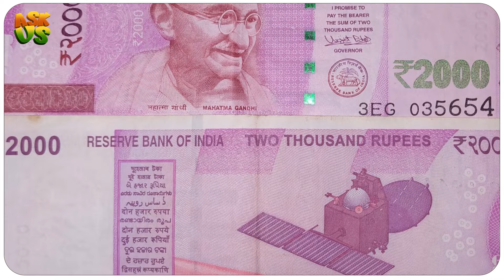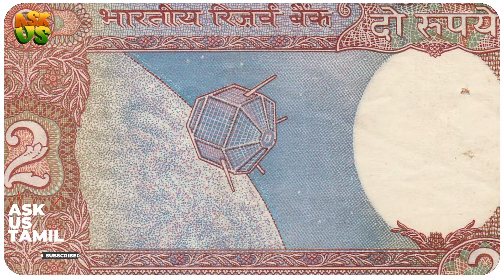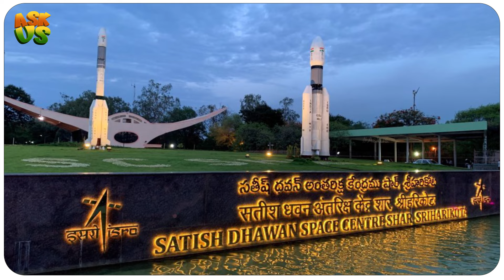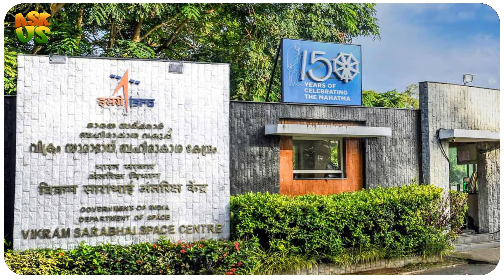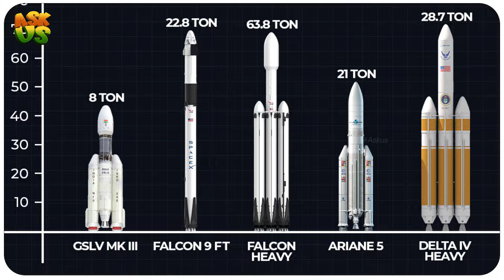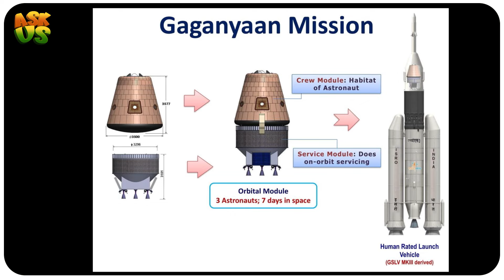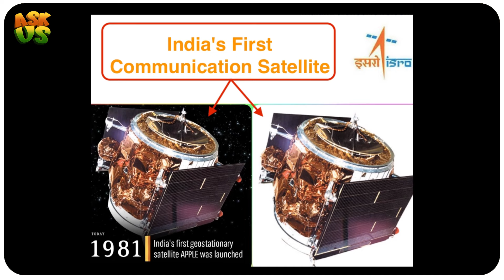ISRO-வின் சாதனை வரலாறு | The Indian Space Research Organisation l Tamil | Askustamil l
ISRO - The Indian Space Research Organisation
ISRO was previously known as the Indian National Committee for Space Research (INCOSPAR), set up under Jawaharlal Nehru on the suggestions of Dr. Vikram Sarabhai in 1962 recognising the need for space research. INCOSPAR grew and became ISRO in 1969, within the Department of Atomic Energy (DAE).[6] In 1972, the government of India set up a Space Commission and the DoS, bringing ISRO under it. The establishment of ISRO thus institutionalised space research activities in India.[7][8] It has since been managed by DoS, which also governs various other institutions in India in the domain of astronomy and space technology

இந்திய விண்வெளி ஆய்வு நிறுவனம்:
இந்திய அரசின் முதன்மையான தேசிய விண்வெளி முகாம் ஆகும். பெங்களூரில் தலைமைப் பணியகம் கொண்ட இஸ்ரோ 1969 இல் உருவாக்கப்பட்டது. தற்போது 16,000 ஊழியர்கள் இஸ்ரோவில் பணியாற்றுகின்றனர். ஏறத்தாழ 41 பில்லியன் செலவில் செயலாற்றப்படுகிறது. இந்திய அரசின் விண்வெளித்துறையின் நேரடி மேற்பார்வையில் இயங்கும் இஸ்ரோவிற்கு சோம்நாத் தலைவராக உள்ளார்

00:00  Introduction
00:30  Achievements of ISRO
04:49  History of ISRO
06:10  Launch Vehicles of ISRO
08:22  Future Missions of ISRO
09:15  Historical Photos of ISRO